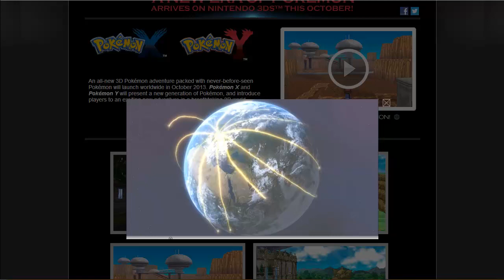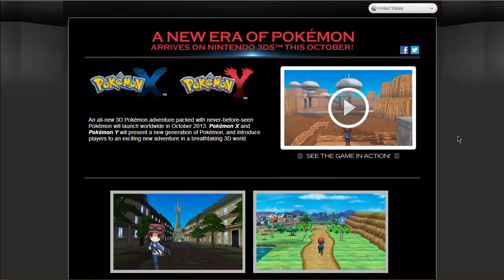Pokemon X and Y Revealed in HUGE Pokemon Direct!